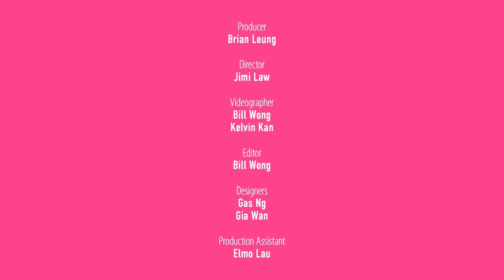Pink Dot HK 2023粉紅大使專訪 釗峰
“釗峰同大家差唔多，我哋都係Ordinary People… 我覺得其實愛真係唔需要分，唔單止唔需要恐懼，仲要及時，仲要勇敢… 我希望每一個Ordinary People都會有咁樣嘅睇法”
｜2023粉紅大使專訪 釗峰 @callstarcf
｜Love Out Loud 愛就愛出來

🏳️‍🌈年度LGBTIQA+社群盛事Pink Dot HK 設有音樂會、論壇和超過70個攤位，以文娛兼具教育性活動，繼續推進多元共融理念。

《Pink Dot HK一點粉紅2023》
日期：2023年12月10日
時間：13:00至19:00
地點：西九文化區藝術公園
門票：無須門票 免費入場

“Just like all of you, I am also an ordinary people... I believe that love doesn't need to be divided, not only should it be fearless, but it should also be timely and brave... I hope that everyone will have such a perspective."

｜2023 Ambassador Andy Leung
｜Exclusive Interview